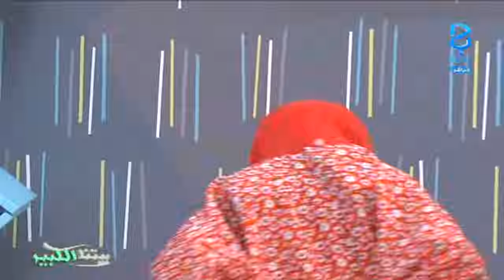الحلقة الثانية - بنوتات جـ5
اليوم الرابع السبت ١٤٣٦/٥/١١هـ ٢٠١٦/٢/٢٠مـ - برنامج بيتنا الكبير يعرض على قناة بداية الفضائية من يوم السبت إلى يوم الخميس من كل أسبوع من الساعة 09:00 إلى الساعة 12:00 لمدة ثلاث ساعات .